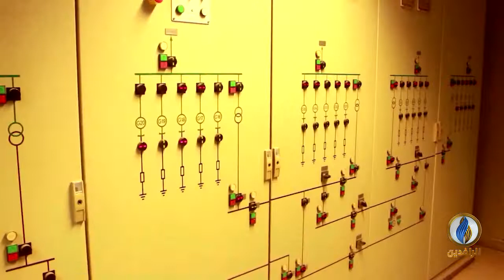أبرز الأخبار الاقتصادية على قناة_الرافدين ليوم الاثنين في